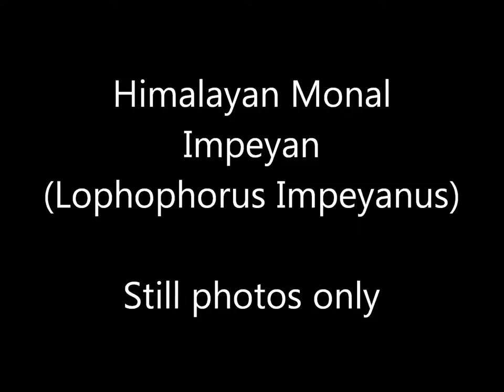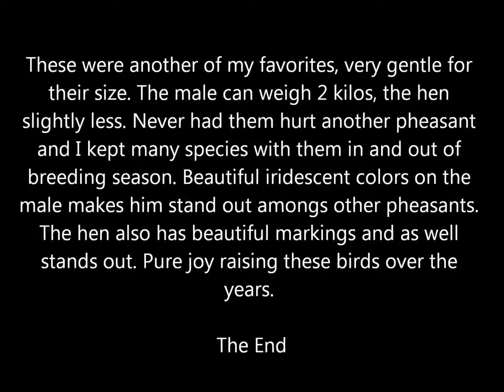Himalayan Monal Impeyan (Lophophorus Impeyanus) Still photos only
Some of the pheasants I kept over the years at Romansacres aviary in Indiana. These were amongst my favorites.